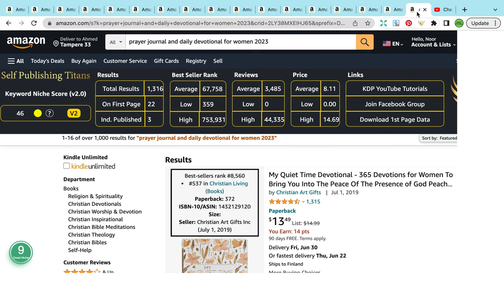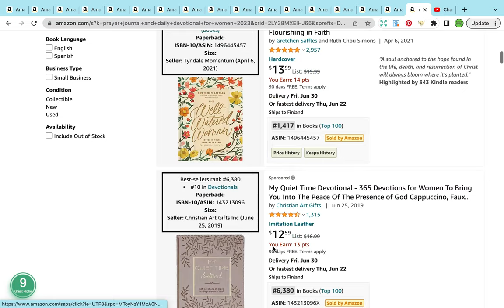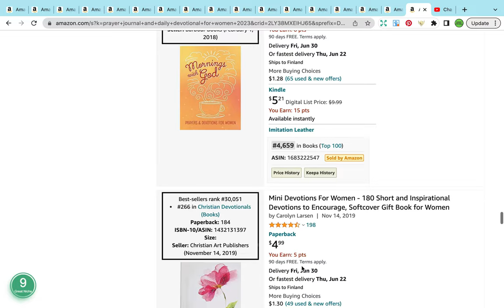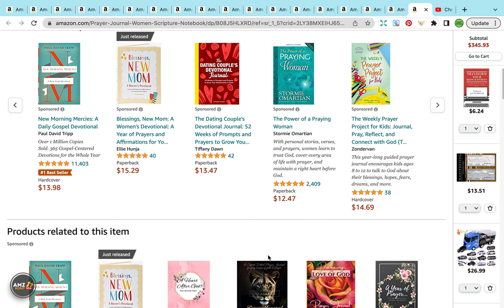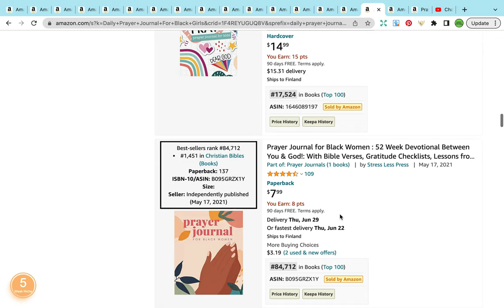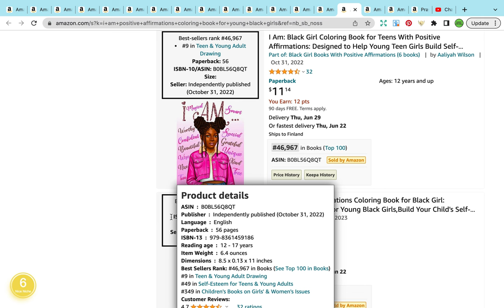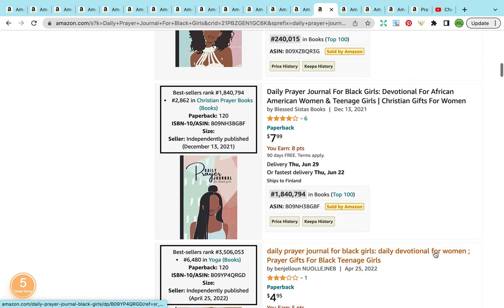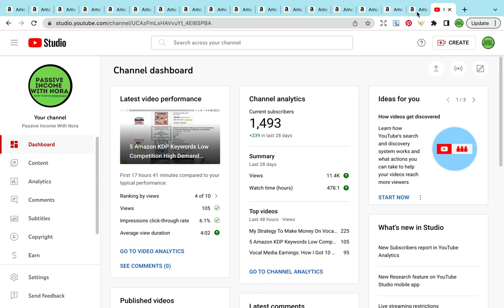4 Amazon KDP Keywords Low Competition High Demand